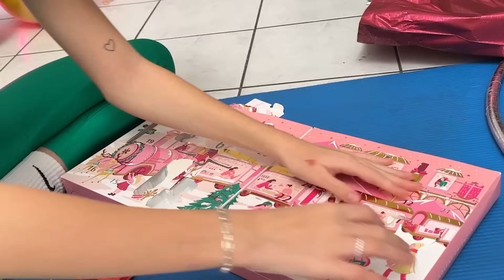ГИМНАСТИЧЕСКИЕ ЭЛЕМЕНТЫ на 4.000.000 ПОДПИСЧИКОВ || КАК Я СТАЛА ПОПУЛЯРНОЙ ?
Ребята, нас уже 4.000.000 ! Но моя спмая заветная мечта это бриллиантовая кнопка! Нам еще более пол пути 🙏🏻
Но я верю, если Вы со мной, вместе мы добьемся нереального!
Пишите в комментариях свои идеи, какой Вы хотите видеть наш канал, и мы вместе станем лучшими!